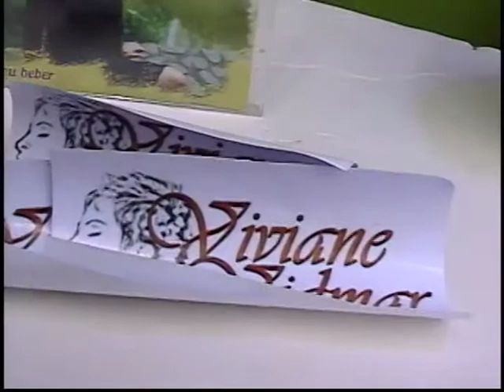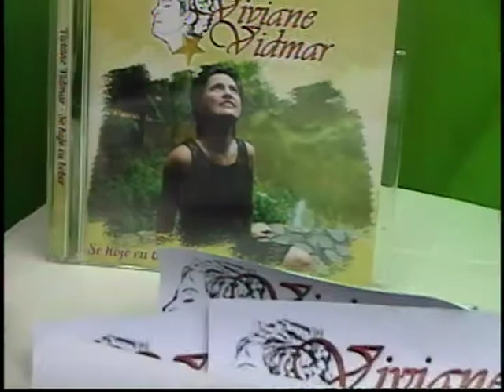PROGRAMA VIVIANE VIDMAR 27102020 TV CINEC